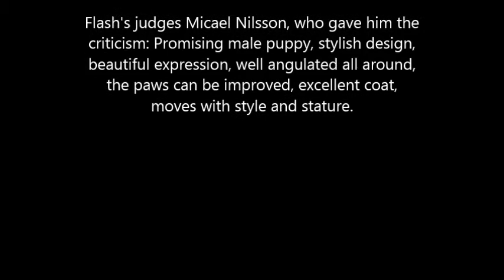Flash SPK Hässleholm 2015.05.16